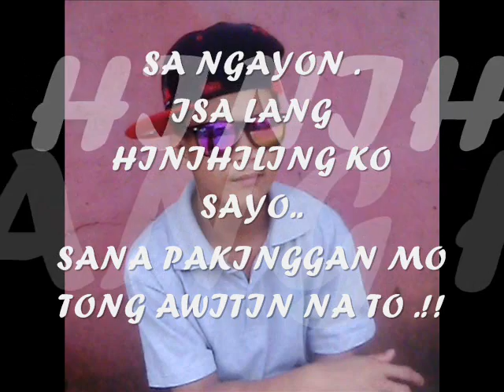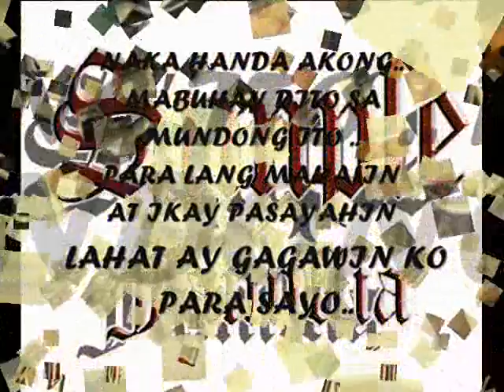PARA SAYO by TIEN ONE , HUSTLER , JRAPISTA SIMPLE FAMILLIA